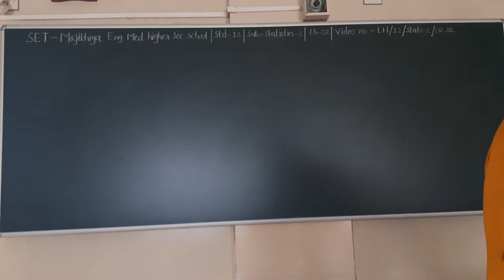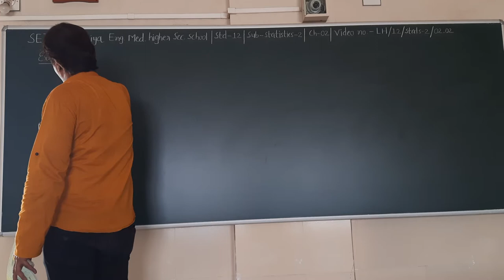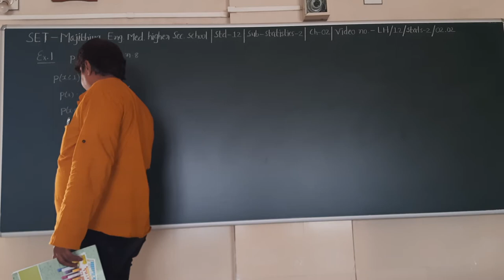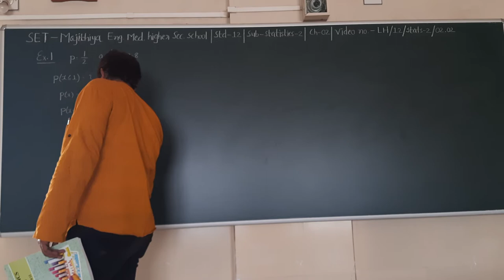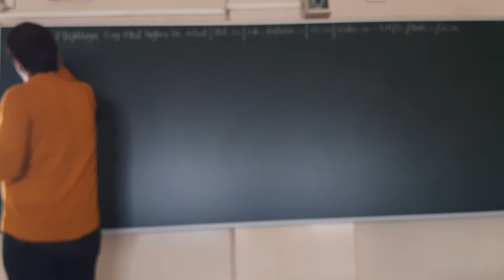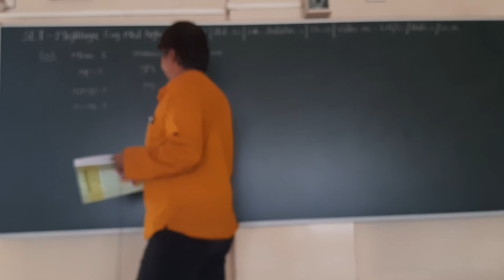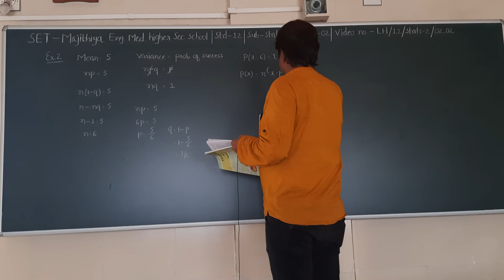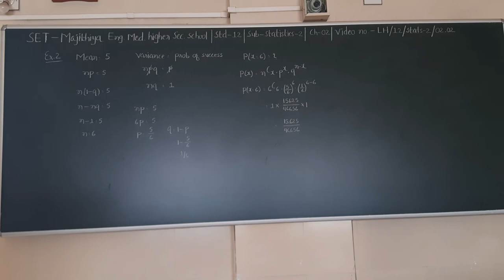SET - LH/12/STAT/02.02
SET - MAJITHIA ENG. MED. HIGHER SEC. SCHOOL - STD. – 12 – SUBJECT  - STATISTICS - PART-2 – CHAPTER - 02.02